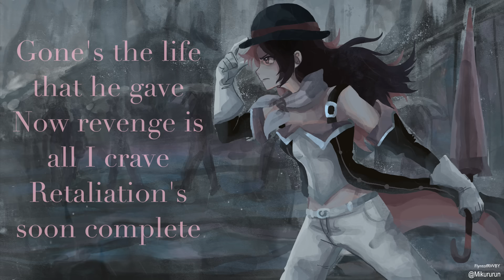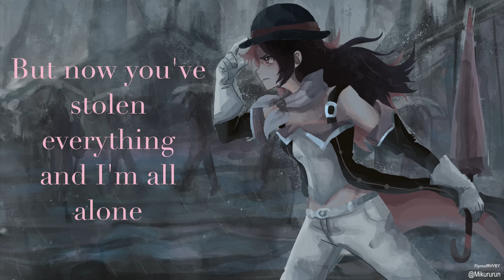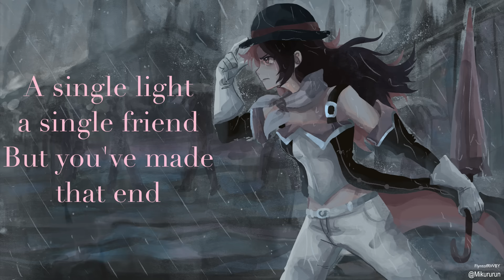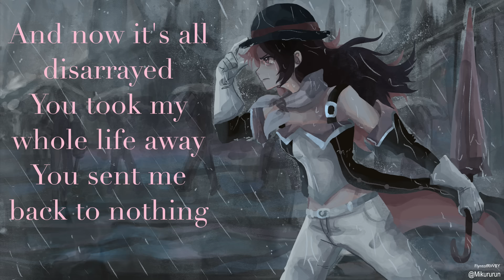One Thing (feat. Casey Lee Williams) by Jeff Williams with Lyrics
Wow this song is just… WOW! Neo really IS pissed! Thank goodness I’m not on her bad side.

Thank you so much to Mikururun on Twitter for doing this Commission! Follow her for more amazing art!

Thank you to my top Patron Julie Nakahara for constantly supporting me! her patronage helps me pay for art like you see in this video.